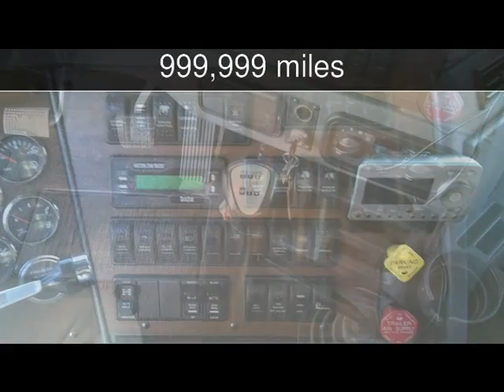2004 Western Star 4900 Used Commercials - Omaha,Nebraska - 2016-10-02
See more details about this used commercial This 2004 Western Star 4900 with 999,999 miles is for sale at Vehicles by Seller.